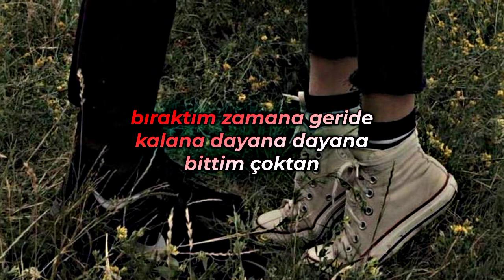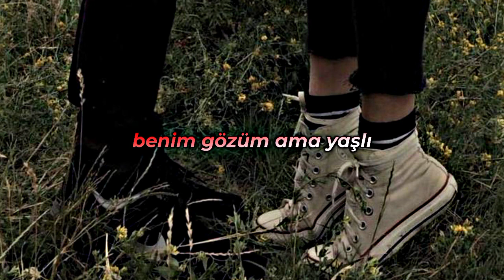Tuğçe Kandemir - Yanlış (lyrics video)